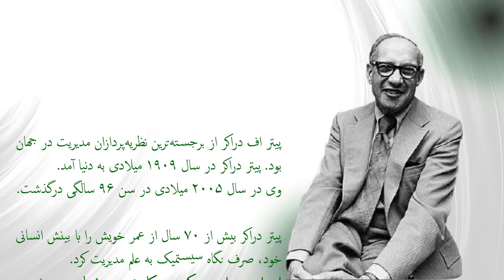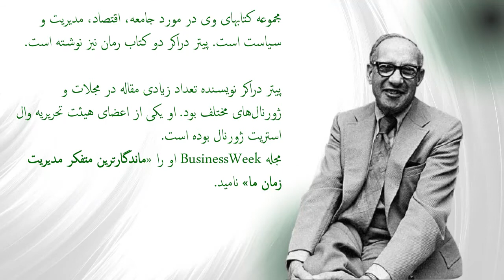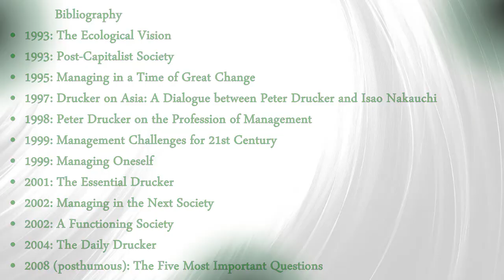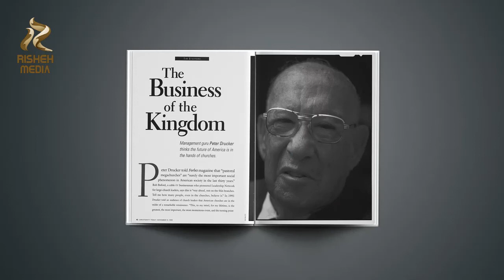مدیریت شخصی {فراگیری چگونگی تسلط به خود}_ پیتر دراکر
در پادکست مدیریت شخصی پیتر دراکر چه می‌آموزید؟
 توانمندی های من چیست؟  چگونه عمل کنم؟  ذهن من چگونه با دنیای بیرون ارتباط بر قرار می کند؟  ارزش های من چه هستند؟  سهم مشارکت من چیست؟  من متعلق به کجا هستم؟
مدیریت شخصی پیتر دراکر به چه کسانی توصیه می شود؟
 کسانی که میخواهند خودشان را بهتر بشناسند. کسانی که میخواهند مدیریتی بر زندگی خود داشته باشند.  کسانی که میخواهند توانمندی های خود را بشناسند.  کسانی که میخواهند با نحوه عملکرد مغز خود آشنا شوند.  کسانی که میخواهند ارزش های حقیقی زندگی خود را بشناسند.  کسانی که میخواهند کاری مطابق علاقه شان پیدا کنند.  کسانی که میخواهند به مدیری موفق تبدیل شوند  و بالاخره تمامی عاشقان مدیریت شخصی که میخواهند در تاریخ ماندگار شوند.

فهرست موضوعات:
مقدمه 00:38
خودشناسی 2:22
تحلیل بازخورد 2:56
چگونه عمل کنم؟ 6:25
دیداری یا شنیداری؟ 7:42
ارزشهای من چه هستند؟ 12:05
سهم مشارکت من چیست؟ 15:02
سخن پایانی 17:05
موسیقی پایانی 18:04
برنامه های پیشنهادی 20:04

دیدگاههای پیتر دراکر
 در حوزه مدیریت پیتر فردیناند دراکر یکی از برجسته ترین نویسندگان و متفکران رشته مدیریت ، در سده حاضر است . مطالعات او گستره وسیعی ازمطالب سیاسی واقتصادی را دربرمی گیرد، اماآنچه باعث معروف شدن او شد، نوشته های اودر زمینه مدیریت است.
او "مدیریت برمبنای اهداف " را بنیان نهاد. توضیحات دراکر را می توان به عنوان بهترین تاکید بر مسئله روابط انسانی در مدیریت مطرح کرد. او نقش اساسی برای شرکتهای تجاری درجوامع نوین قائل است و مدیر را در مرکز این شرکت قرار می دهد و پویش و کنترل را وظیفه وی می داند. مدیر سازمان را برای دستیابی به اهداف اقتصادی و بنابراین برای رسیدن به یک جامعه بهتر، هدایت می کند. دراکر، به عنوان یک فیلسوف دوراندیش شناخته شده است.
 در فلسفه دراکر هدف نهایی یک بنگاه ، آفرینش منافع اجتماعی است.
او می گوید: "یک بنگاه به خودی خود هیچ نیست ، بلکه تنها مدیر آن است که تصمیم گیری می کند و تصمیمات را به اجرا درمی آورد".
در دیدگاه دراکر، تمام بنگاهها برای دستیابی به یک هدف خاص وجود دارند، برای شرکت تجاری ، این یک هدف اقتصادی است.
در این نوع شرکت ، مدیر سه وظیفه عمده برعهده دارد:
1 - به ثمر رساندن فعالیتهای اقتصادی 2 - انجام کارهایی که بتواند به موفقیت کارکرد اقتصادی شرکت کمک کند و 3 - اداره آثار اجتماعی فعالیتهای سازمان ، بر محیطی که در آن فعالیت می کند. دراکر، اگرچه نقش رهبری را خاطرنشان کرده است ، ولی تمایلی به این ندارد که وظیفه مدیریت را به مثابه رهبری تعریف کند. به جای آن ، او از واژه مسئولیت استفاده می کند، یعنی مدیران مسئول فعالیتهای خود و کارمندان خودهستند. به این ترتیب ، مدیریت یک وظیفه است نه یک قدرت . دراکر بر این باور است که ،مدیرانی که در راس هستند، از درک کارگرانی که تحت نظارت آنها قرار دارند، پرهیز می کنند. در دیدگاه او مدیران به عنوان محور سازمان هستند و بقیه عوامل - کارگران ، منابع ، بازارها ومحیط - گرد این محور می چرخند.
 وی نویسنده ای تواناست که بخش اعظم موفقیت او را ناشی از نثر روان و توانایی او درتسخیر اذهان مخاطبان خود میدانند. او، به دلیل ارائه عقاید خود در حوزه مدیریت ، بخصوص درزمینه مدیریت قابل انتقال، مورد انتقاد قرار گرفته است، اما دیدگاه او در مورد مدیریت در سراسرجهان موردقبول است. دراکر به جای این دیدگاه علمی نسبت به مدیریت ، یک دید فلسفی مبتنی بر روابط انسانی داشت، او به جای تجزیه وتحلیل هریک از وظایف به صورت جزءبه جزء به اصول کلی مدیریت که وظایف مدیریتی را مشخص می کنند، توجه کرد. دراکر، با تاکید بر این وظایف و ترجیح محصول بر عملکرد، موضوع مدیریت برمبنای اهداف را پایه گذاری کرد. در دیدگاه او فرایند مدیریت چندان موردتوجه قرار نمی گیرد ودرعوض تاکید او بر این است که مدیران بایداهداف خود را مشخص کرده آنگاه درجهت آنهاعمل کنند. مدیر، عنصری کلیدی در کسب وکار است که نقش اساسی را در ترکیب منابع مختلف بایکدیگر و تولید محصول بازی می کند. گرچه اودر بعضی موارد، از مدیر به عنوان یکی ازاصلی ترین منابع انسانی در فعالیتهای اقتصادی یاد می کند ولی روشن است که مدیریت تنهابه عنوان عامل تغییر منابع نیست . "مدیر، عامل پویایی و عنصر حیات بخش در هر بنگاهی است .بدون رهبری مدیر، منابع تولید به همان صورت باقی خواهندماند و هیچگاه تبدیل به محصول نخواهند شد". او به درستی زمانی را پیش بینی کرده است که ماشینهای خودکار جایگزین کارگران خواهندشد. اما مدیران همچنان باقی خواهندماند و به این ترتیب در آینده تمام کارمندان به مدیران تبدیل می شوند و ما از جامعه کارگری به جامعه مدیریتی گام خواهیم نهاد. به علاوه در تجهیز منابع و تولید محصول ،نقش مدیر، کنترل و هدایت منابع است . دردیدگاه دراکر این نقش زمینه ساز اصلی است :یعنی "نیروهای اقتصادی ، محدوده آنچه را که مدیر می تواند انجام دهد، مشخص می کنند. این نیروها فرصتهایی را برای فعالیت مدیران فراهم می کنند. اما نمی توانند امور یک بنگاه را دیکته کنند". دراکر، علاوه بر موفقیت شرکت ،مسئولیت ایجاد بازارها را نیز برعهده مدیران گذاشته است . او می گوید: "تنها یک هدف باارزش تعریف شده برای هر بنگاهی وجود دارد: یعنی "ایجادمشتری ". و بازارها را بلکه کسانی به وجودآورده اند که بنگاههای اقتصادی را اداره می کنند.خواست یک بنگاه ، رضایت مشتریان است ، امااین خواست ، تا هنگامی که آن را به مرحله اجرادرآورند، به صورت یک خواست بالقوه باقی خواهدماند. تنها در آن هنگام است که مامصرف کنندگانی خواهیم داشت و بازار به وجودخواهدآمد". بنابراین وظایف مدیران از تدارک نیروی کارو منابع تولید، به تولید محصول و از توسعه بازارها به فروش محصول در این بازارها، تغییرپیدا می کند"بازاریابی ". این بعد مدیریتی است که به بنگاههای اقتصادی قدرت و استحکام می بخشد.